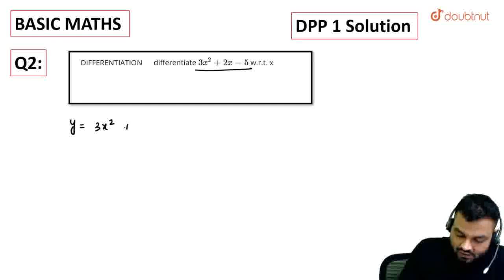differentiate 3x^(2) +2x -5 w.r.t. x | CLASS 11 | BASIC MATHEMATICS FOR PHYSICS | Doub...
differentiate 3x^(2) +2x -5 w.r.t. x
Class: 11
Subject: PHYSICS
Chapter: BASIC MATHEMATICS FOR PHYSICS
Board:INTERNAL

👉 Have Any Query? Ask Us.